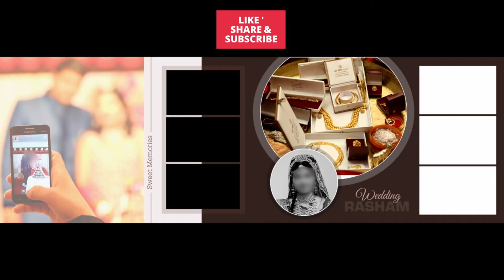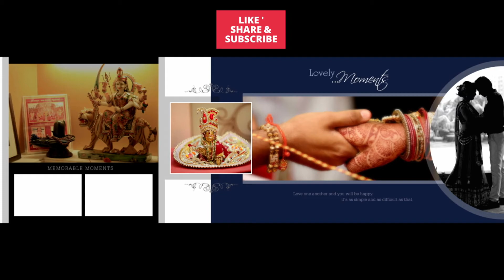Indian Wedding Album background Vol 24